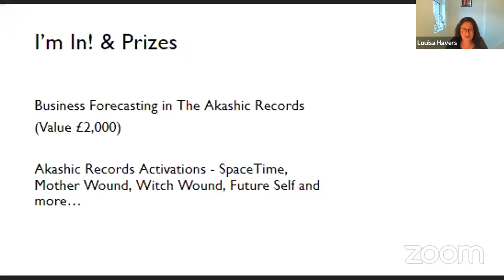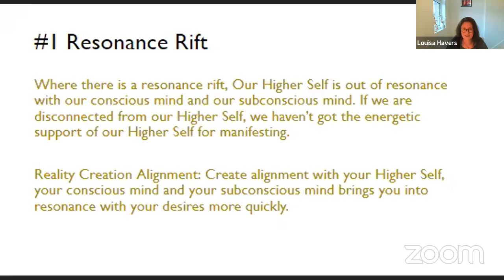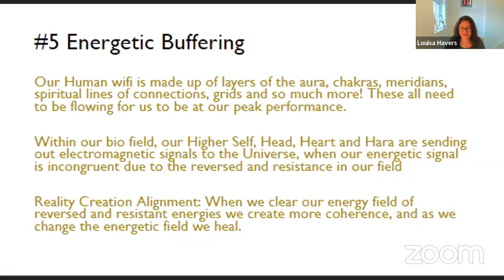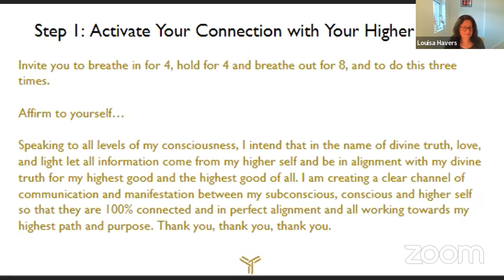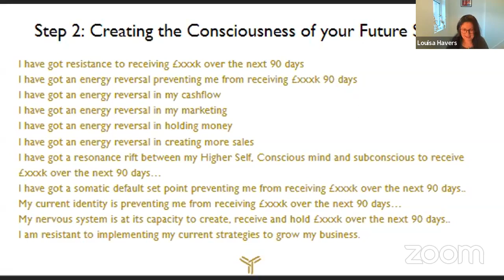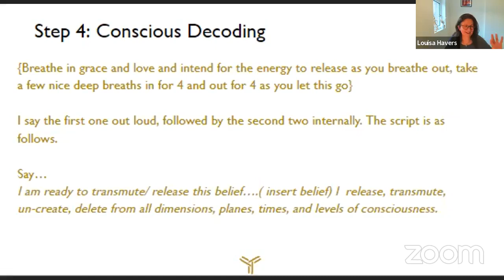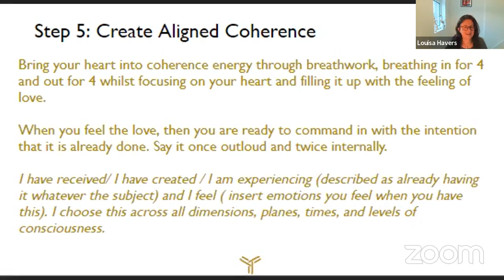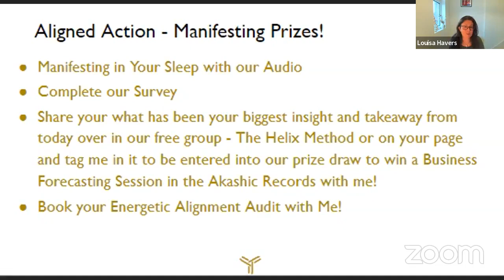#2 How These Six Energetic Blocks are Slowing Down Your Next Levels of Success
Limitless Masterclass; How These Six Energetic Blocks are Slowing Down Your Next Levels of Success

I will reveal the six energetic blocks that slow down your next level of success.

You'll understand how these have been showing up in your business, and you'll know what you can do to start to financially relax as you grow to your next six figures with more ease.

There are some key default patterns, blind spots, and nuances that appear at different levels of your business, we'll dive into what might be coming up got you.

You'll receive a step-by-step guide created exclusively for this masterclass, and i''ll guide you through so you can find out what is hidden.

You’ll learn the exact steps to focus on in mastering Wealth Energetics, so you’ll always know how to have complete confidence that you’ll hit your financial revenue goals.

Louisa Havers is an internationally renowned Success Adviser and Creator of The Helix Method®, Master Akashic Records Channel (Soul Journeys® Method). She enables multi six and seven figure entrepreneurs to "lift the ceiling" in both their lives and businesses. Louisa enables clients across the globe to activate quantum leaps to success in their own journey of self actualisation and fulfilment.

Have you tried this?

💸I also use inner rewiring programming and have created a playlist for you all here so you can rewire your subconscious mind to create and receive your desired monthly revenue.

💸Download our guide that we give our clients who explode through their money ceiling by living at their fullest self expression with our impactful manifestation rituals - this is on the house from me !

Become a Helix Method Mentor with our pioneering Energy Psychology Certification Program

This powerful Masterclass will "Uncover the Six Success Codes for a Six Figure Leap in Business" - it's time to celebrate yours!